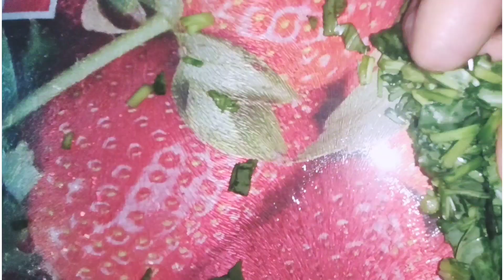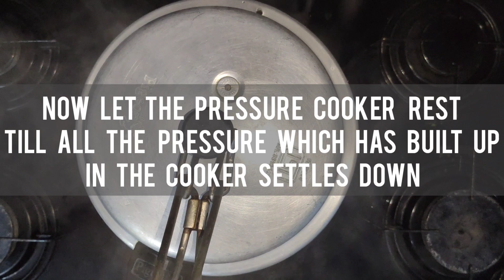Chicken Chukka Curry |Sorrel Chicken |Chukka ki bhaji Chicken |Spicy Chicken Chukka | Tasty& Healthy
Hello Guys
today iam sharing this healthy as well as tasty recipe of chicken chukka.This dish is quite famous in South India. Chicken Chukka  is one of the most flavourful, delicious & simple dish made by simmering chicken with spices along with Chukka (Sorrel) and  Fenugreek leaves ( Methi) along with Tomatoes.This recipe is very Easy to make and it takes about 20 minutes from start to end.
A chicken curry with Fenugreek leaves (methi) and Sorrel (Chukka ) leaves  is a hearty and healthy dish that is just perfect for a quick dinner dish.It goes well with roti, naan ,paratha and even plain rice .The subtle yet unique flavour of methi and chukka that comes in the curry is refreshing and as delicious as it can get.
Do try this Tasty and healthy recipe guys.

Also try my other recipes

Stay Safe .
Stay Blessed .